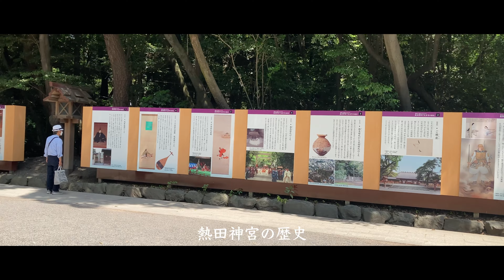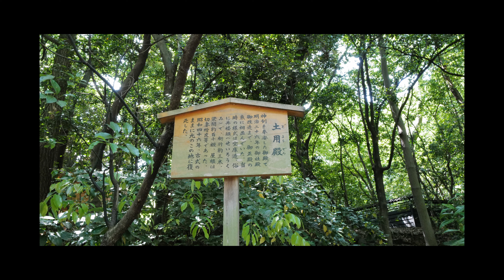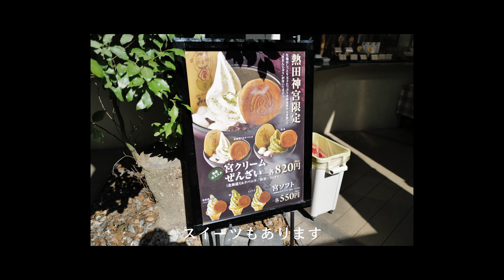[愛知観光] 草薙剣を祀る「熱田神宮」